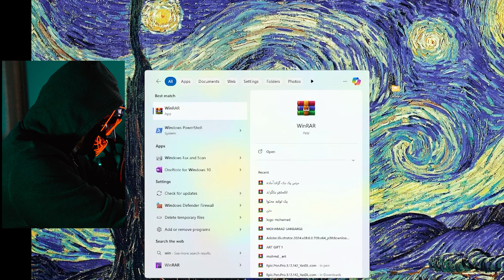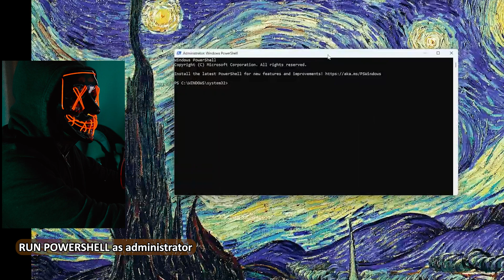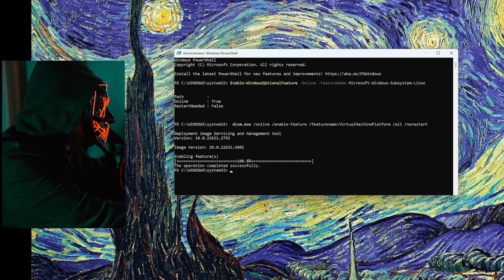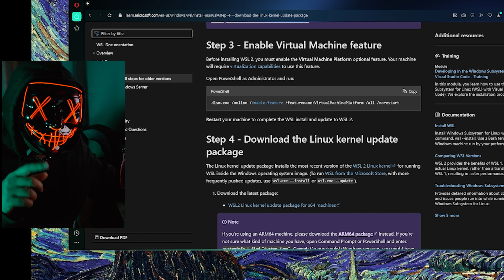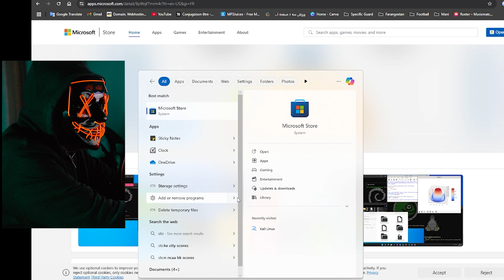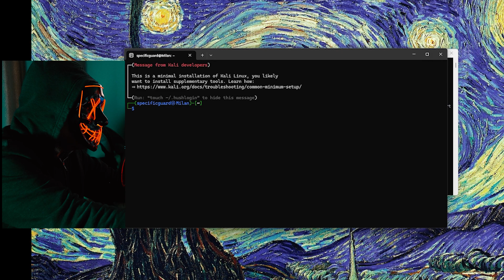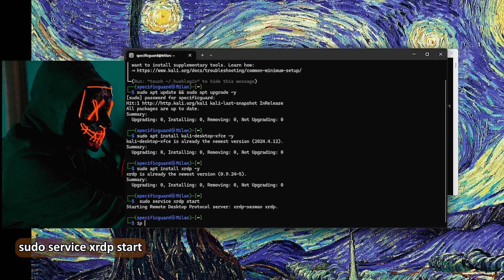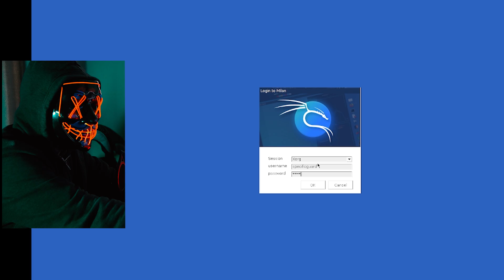نصب کالی لینوکس در ویندوز در 8 دقیقه | Kali Linux on Windows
اگر به دنبال نصب کالی لینوکس روی ویندوز هستید، این ویدئو دقیقاً برای شما ساخته شده است! در این آموزش کوتاه و کاربردی، نحوه نصب Kali Linux روی Windows را تنها در ۸ دقیقه یاد خواهید گرفت. از آماده‌سازی سیستم تا اجرای نهایی کالی لینوکس، تمامی مراحل به‌صورت ساده و گام‌به‌گام توضیح داده شده است. با این روش، می‌توانید بدون نیاز به حذف ویندوز، از ابزارهای حرفه‌ای کالی لینوکس استفاده کنید و تجربه‌ای کاملاً جدید در دنیای تست نفوذ و امنیت سایبری داشته باشید.
کامندهایی که در این ویدئو استفاده کردم براتون اینجا اوردم که با کپی پیست بتونید راحت ازشون استفاده کنید:

🔦🔦🔦COMMANDS:🔦🔦🔦

1. INSTALL WSL 2

RUN POWERSHELL as administrator

⚙️ Enable-WindowsOptionalFeature -Online -FeatureName Microsoft-Windows-Subsystem-Linux

RESTART

wslregisterdistribution failed with error: 0x80004005

⚙️ dism.exe /online /enable-feature /featurename:VirtualMachinePlatform /all /norestart

⚙️ dism.exe /online /enable-feature /featurename:Microsoft-Windows-Subsystem-Linux /all /norestart

RESTART

SET DEFAULT TO WSL 2

CHECK VERSION
⚙️ wsl --list --verbose

2. INSTALL GUI

⚙️ sudo apt install kali-desktop-xfce -y

XRDP

⚙️ sudo apt install xrdp -y

⚙️ sudo service xrdp start

نصب کالی لینوکس روی ویندوز در 8 دقیقه | Kali Linux on Windows